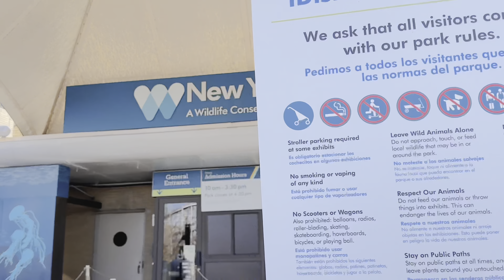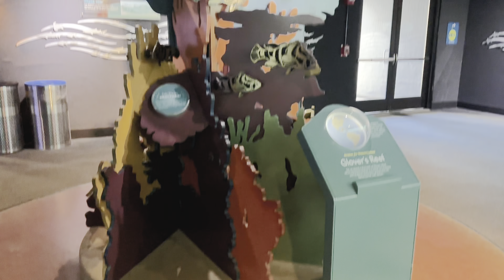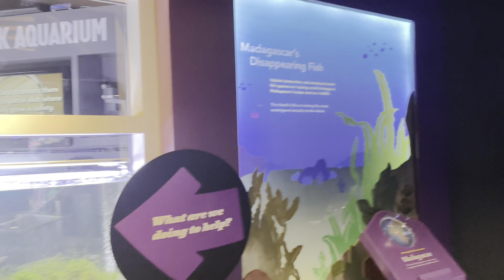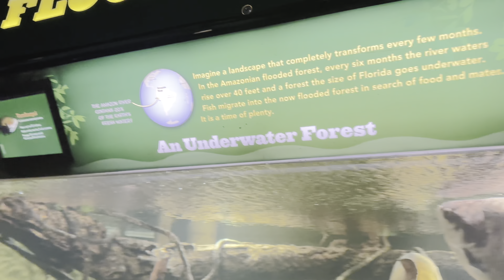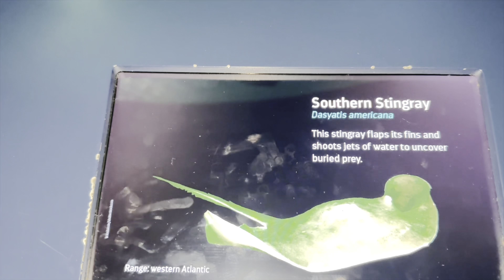New York Aquarium / toddler’s first visit/fun